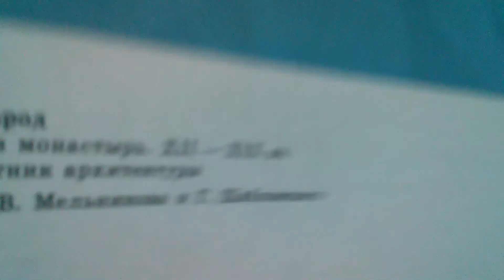Юрьев монастырь - Новгород (открытка)